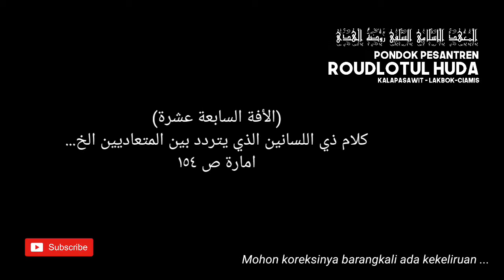Orang Yang Berwajah Dua I Ihya 'ulumuddin juz 3 | Kalapasawit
Orang Yang Berwajah Dua.
Ihya 'Ulumuddin juz 3.

REKOMENDASI MENIT :

00:00 CUPLIKAN
04:31 isi cuplikan
06:19 penjelasan
07:42 penjelasan
13:04 penjelasan
21:24 penjelasan
25:22 penjelasan
27:04 penjelasan
31:52 penjelasan
34:10 penjelasan
36:02 penjelasan
38:12 penjelasan
39:42 penjelasan
40:43 penjelasan
42:14 penjelasan
44:12 penjelasan
48:37 penjelasan

MOTIFASI DAN NUTRISI HATI MENUJU PRIBADI YANG TANGGUH YANG BERAKHLAQ MULIA

     "Suara hati"
  Lebih meneliti hati, kearah mana kita menuju kebahagiaan haqiqi? Atau hati kita terseret situasi sehingga hati kita tak lagi jernih dalam meneliti.
Hanya hati yang penuh cinta, yang akan sampai ke maha cintanya (robbnya).
Asahlah diri bersihkan hati dari iri, dengki, sombong dll.
Mohonlah penataan dateng gusti kang maha suci.

   Selama masih ada percikan api pada mobil, maka yaqinlah, masih memungkinkan bisa hidup dan berjalan,asalkan sabar, teliti, dan mensyukuri.

MOHON KOREKSINYA BARANGKALI ADA KEKELIRUAN.